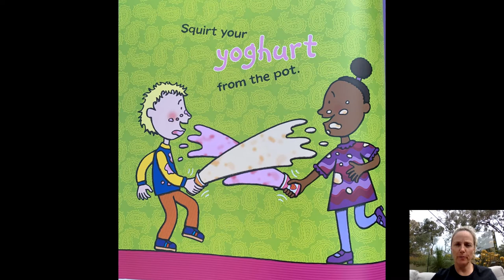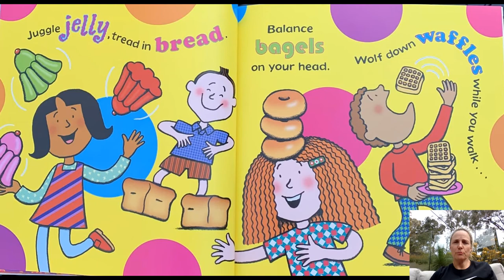Never Use A Knife And Fork